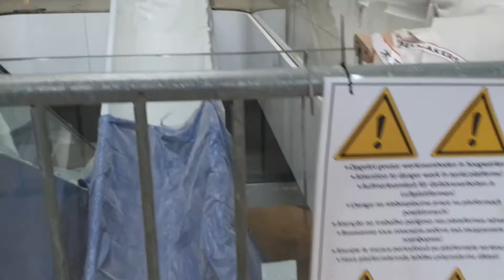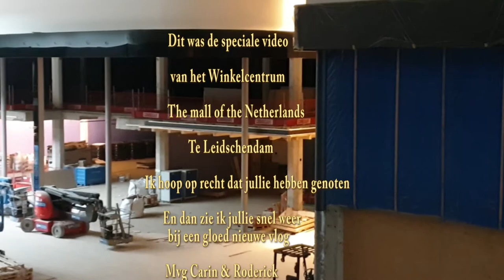Kijkje achter de schermen The mall of the Netherlands #14